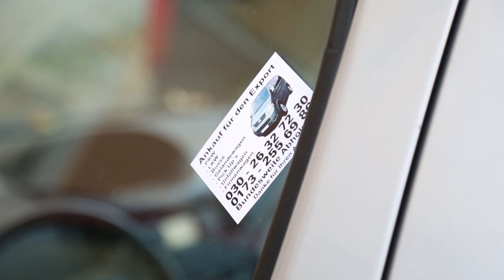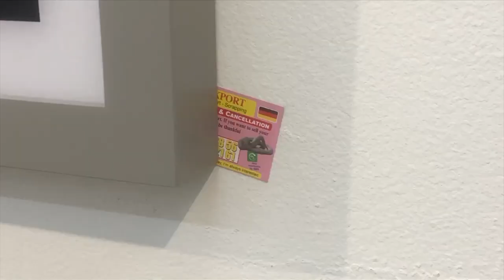Art Export – Project by Willem de Haan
In this video, ZK/U resident Willem de Haan briefly introduces one of his recent projects ‘Art Export’.

If you own any art you would like to sell anytime, now or later, don’t hesitate to send Willem an email on , subject: Art Export.